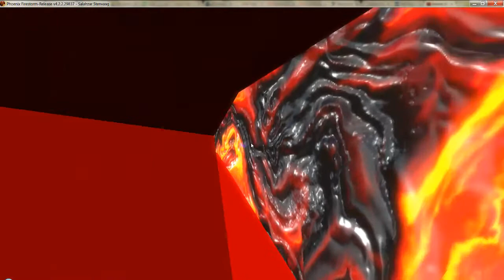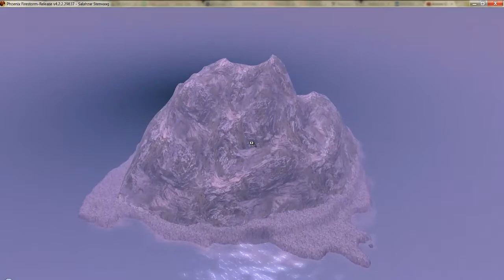Vulcan Artists in connection